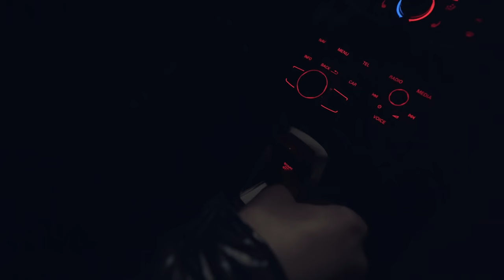RISPONDO alle vostre domande | VLOG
Ciao ragazzi, oggi rispondo ad alcune domande che mi vengono fatte spesso ultimamente e vi porto anche a fare un giretto con la Huracan.
Buona visione!